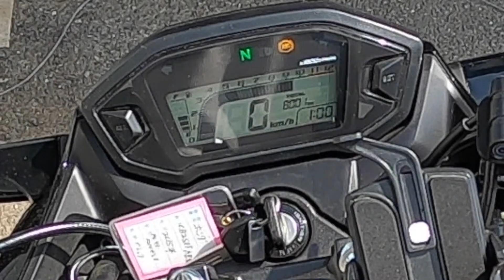ホンダCB250F参考動画：常用域最速の250ネイキッド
ホームページにて詳細があります
年式2016
8000km
支払い総額　37.99万円（車検、消費税込み）